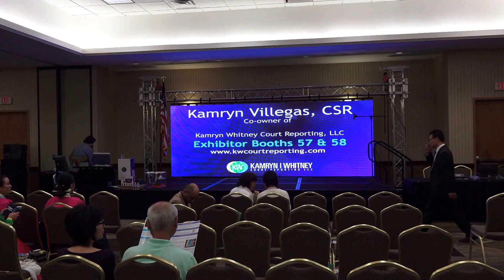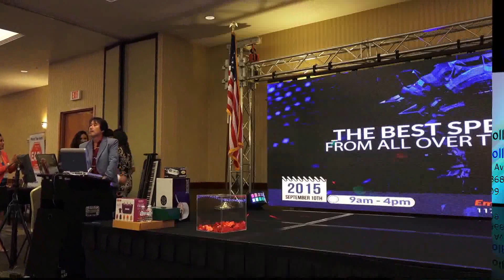SOUTH COAST COLLEGE at Asian Business Expo 2015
held at Embassy Suites Anaheim South in Garden Grove